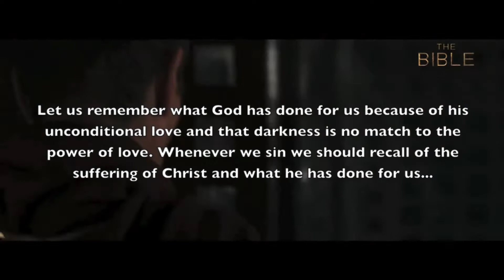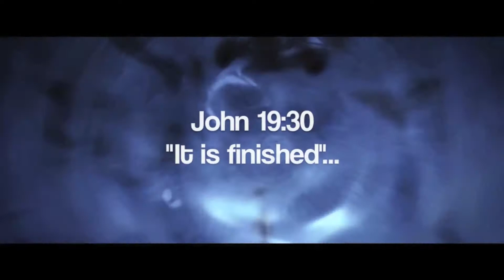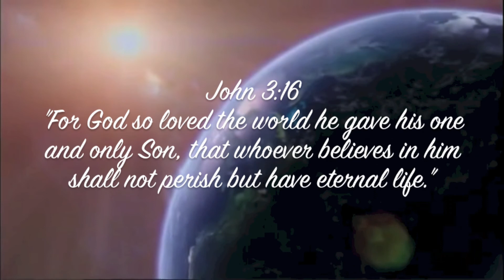Agape: The Unconditional Love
Let us remember how powerful God's love is for us and that he can sacrifice his only Son just so we can be with him. Now death where is your sting? He is Alive!!